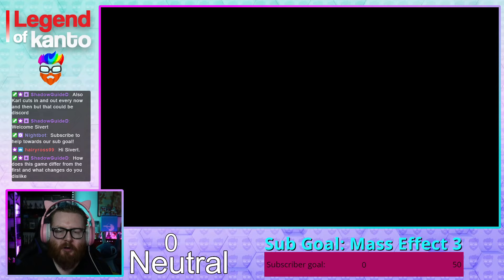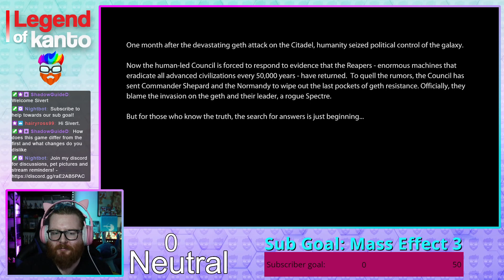Lucas and Karl Play Mass Effect 2 (Episode 1) - Twitch Archives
Join us at 10pm (UK time) every Monday for more Mass Effect live!